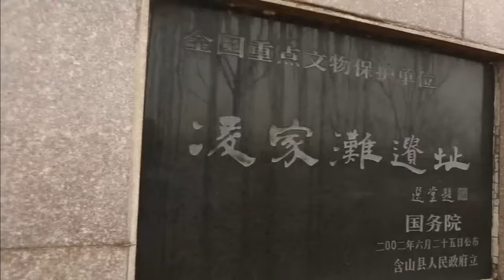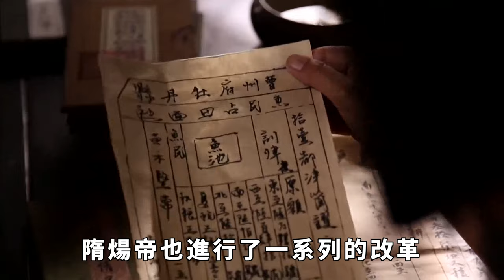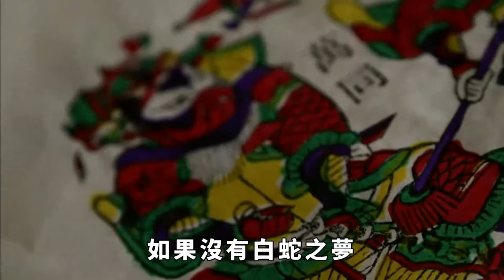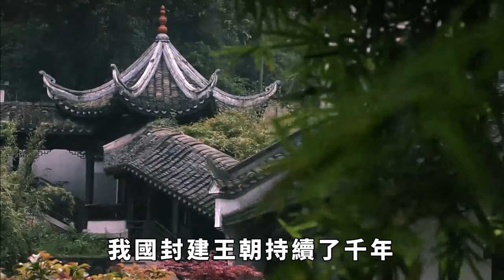歷史上三次「神秘」的巧合，讓所有人都震驚！ 世界真的是一個輪回？【真正歷史】皇帝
曾經有人認為，時間循環，歷史總是在重復。這種說法雖然未必準確，但在中國歷史上卻發生過三次驚人的相似事件。這些事件讓人們不由得想起那些神秘的力量，或許是歷史的規律，或許是宿命的安排。不管是哪種解釋，這些事件都給人們帶來了無限的遐想和探究。
皇帝 历史 古代 請注意，本影片是專注於講解社會新聞和奇聞異事，完全符合YouTube社群準則。